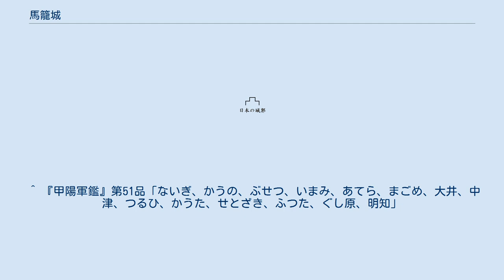馬籠城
馬籠城（まごめじょう）は、信濃国筑摩郡馬籠村（岐阜県中津川市馬籠）に存在した日本の城（山城）である。
 馬籠宿が存在した馬籠村は、美濃国恵那郡から信濃国筑摩郡に移された木曽地域に属しており、戦国時代末期迄、馬籠城は遠山氏、木曾氏の支城として機能していた。
江戸時代に入ると名古屋藩領となり、明治時代の廃藩置県により名古屋県、伊那県、筑摩県を経て、長野県となったが、平成17年（2005年）2月より長野県木曽郡山口村から岐阜県中津川市に越境合併したため中津川市の史跡となった。
 馬籠は遠山荘に属していたとされ、鎌倉時代に成立した『吾妻鏡』では、源義仲（木曾義仲）の妹の宮菊姫は北条政子の養女となり「美濃国遠山荘の一村」を与えられたと記され、これが馬籠とされて宮菊姫にまつわる伝承や墓が馬籠に伝わっている。
 室町時代には、馬籠遠山氏の所領となっていたようであり、永享3年（1431年）の『永享以来御番帳』に遠山馬籠左馬介、文安元年（1448年）の『内裏』に遠山馬籠、長享元年（1487年）の『常徳院殿』に遠山馬籠右馬介の名が見える。
なお、応仁の乱時の文明5年（1473年）には、東軍の小笠原家長と木曾家豊が伊那谷と木曽谷から遠山荘に侵攻している。
天文年間に入って甲斐国の武田信玄が信濃国に勢力を伸ばすと、天文24年（1555年）に木曾氏も武田氏に降り、続いて遠山氏も武田氏の傘下に入った。
 その後、元亀2年（1572年）頃から、武田信玄と織田信長の間で抗争が始まり、『甲陽軍鑑』によると天正2年（1574年）武田勝頼が落とした遠山十八支城の中に、まごめの名が見える。
天正9年（1581年）、木曾義昌が武田家を見限ると馬籠城は木曾氏の支城となった。
 天正12年（1584年）小牧・長久手の戦いの際には豊臣秀吉側に付き、馬籠城に島崎重通（島崎藤村の祖先にあたる）を入城させたが、徳川家康方の菅沼定利・保科正直・諏訪頼忠の連合軍が現在の馬籠宿の北に陣を張り馬籠城を攻める事を知った島崎重通は、山村良勝の守る妻籠城に逃げ、そこで徳川勢を撃退した。
馬籠城はそのまま放置されたが馬籠は戦火から逃れた。
 慶長5年（1600年）関ヶ原の戦い以後、徳川氏の領土となり、元和元年（1615年）以降は尾張国徳川氏の領地になったが、特に手は加えられず廃城になった。
 主郭の東側に大手道と説明板が存在するが明確な遺構は見つかっていない。
なお、中津川市神坂には南東の霧ヶ原にも丸山城と呼ばれる遠山氏の支城が存在する。
 ^ 『甲陽軍鑑』第51品「ないぎ、かうの、ぶせつ、いまみ、あてら、まごめ、大井、中津、つるひ、かうた、せとざき、ふつた、ぐし原、明知」